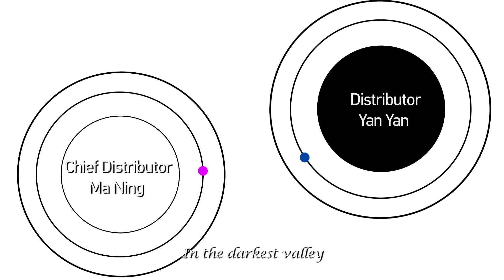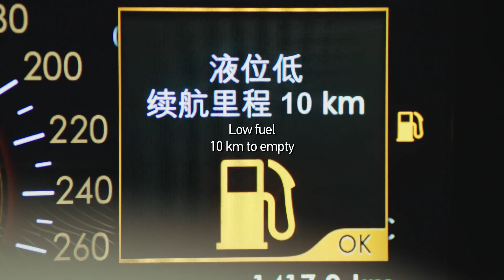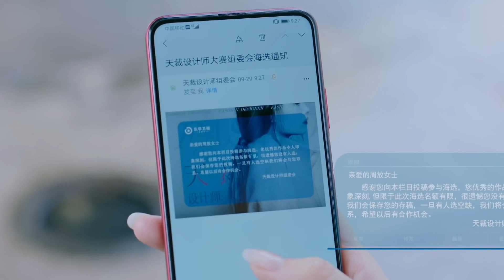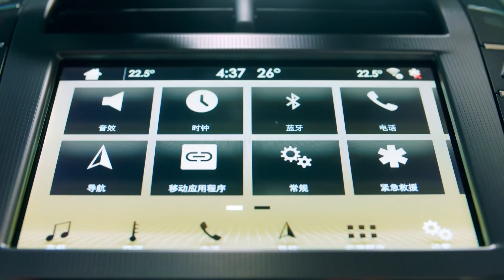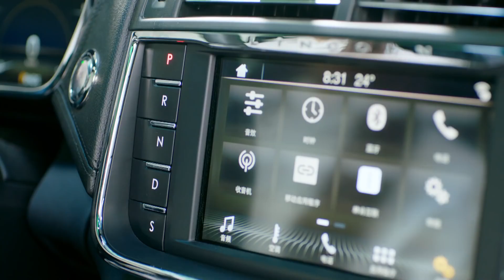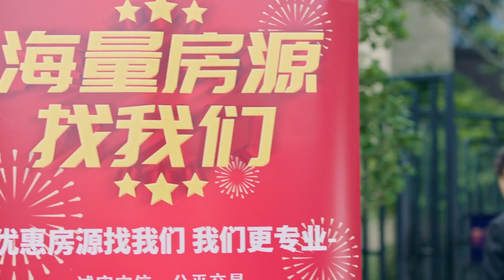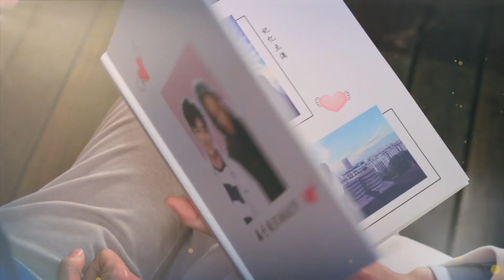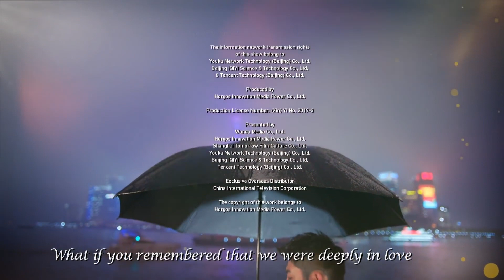【ENG DUBBED】Love Designer EP7 | Starring：Dilraba Huang Jingyu【ChinaZone-Romance】